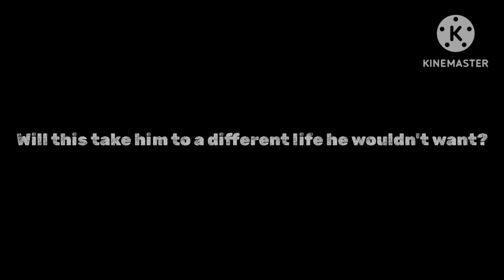PAMILYA THE MOVIE TRAILER